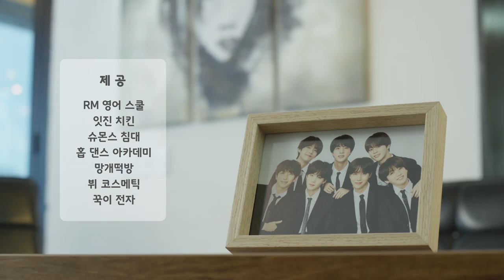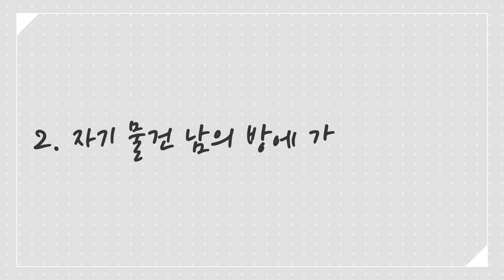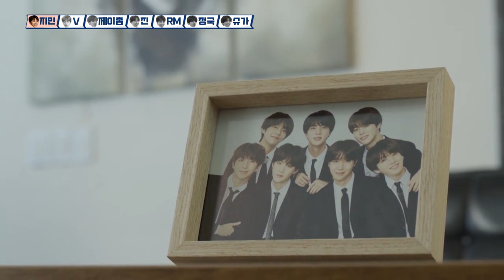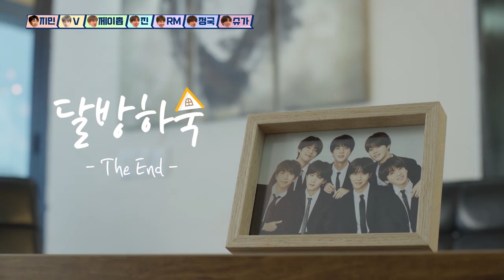[ENG SUB] Run BTS! 2020 - 더빙 Director's cut (Full Episode)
🎥©️ VLIVE